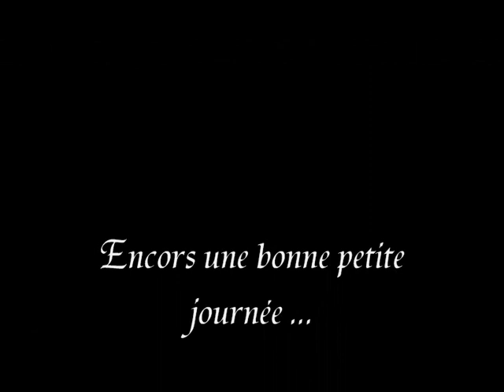kitesurf franceville geoffrey et teddy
2 decembre 2009
vent de sud assez léger passant de 7 avec de temp en temp des tite raffal a 14 noeuds.